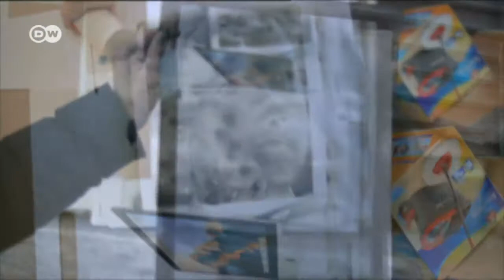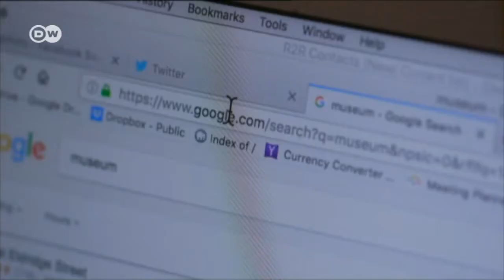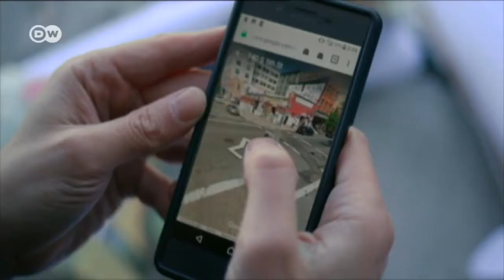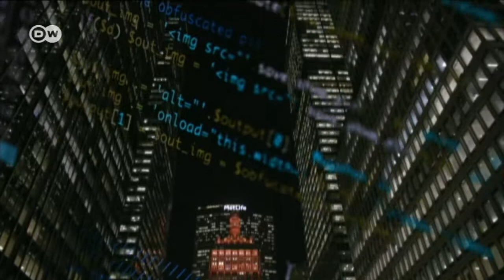Artist Paolo Cirio takes on the net giants - On Arts 21 DW news artworks on surveillance and privacy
Artist Paolo Cirio takes on the net giants - Feature on DW news - artworks on surveillance and privacy